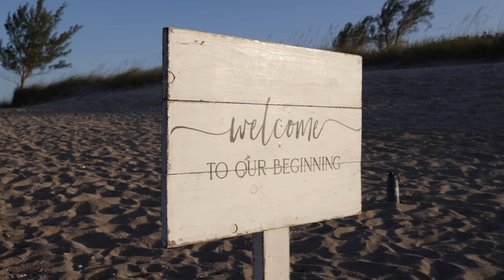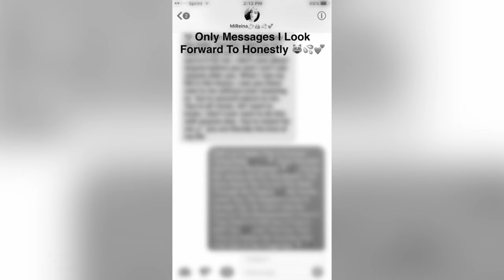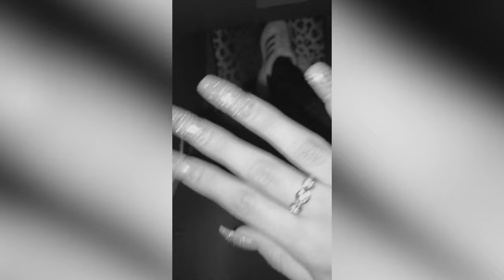I Proposed To The Love Of My Life ❤️ During Our Video Shoot!